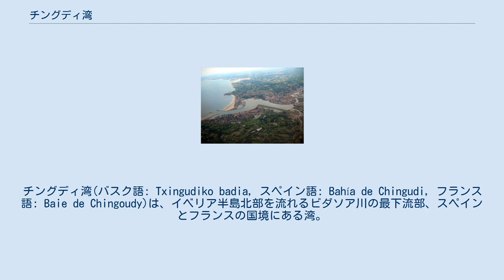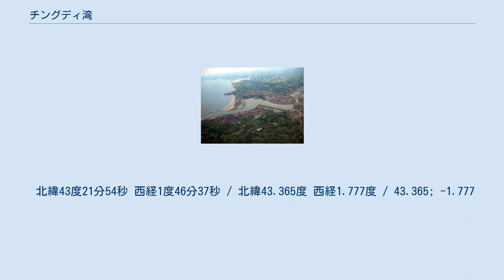チングディ湾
ピレネー＝アトランティック県の地形
チングディ湾(バスク語: Txingudiko badia, スペイン語: Bahía de Chingudi, フランス語: Baie de Chingoudy)は、イベリア半島北部を流れるビダソア川の最下流部、スペインとフランスの国境にある湾。
大西洋のビスケー湾に面している。
 ビダソア川は下流部でスペインとフランスの自然的国境を形成しており、チングディ湾の西側（左岸側）はスペイン領土、東側（右岸側）はフランス領土である。
スペイン側にはバスク自治州・ギプスコア県のイルンやオンダリビア、フランス側にはヌーヴェル＝アキテーヌ地域圏・ピレネー＝アトランティック県のアンダイエがあり、これらの自治体はチングディ湾とビダソア川を挟んで国境を越えた都市圏を形成している。
また、フランスのバイヨンヌからスペインのサン・セバスティアンまでの自治体で構成されるユーロシテ（広域地域圏）にも巻き込まれている。
 オンダリビアのチングディ湾岸にはサン・セバスティアン空港があり、滑走路の末端部のすぐ先が国境となっている。
チングディ湾は野鳥観察のための重要な地域であり、自然保護区となっている。
 北緯43度21分54秒 西経1度46分37秒 / 北緯43.365度 西経1.777度 / 43.365; -1.777